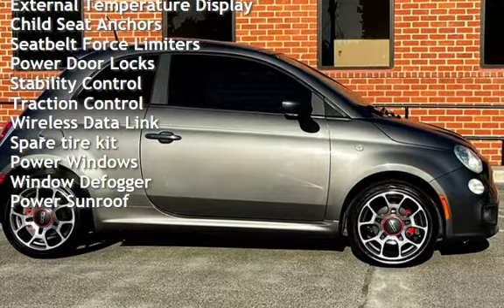2012 Fiat 500 Sport for sale in Sherman Oaks, CA